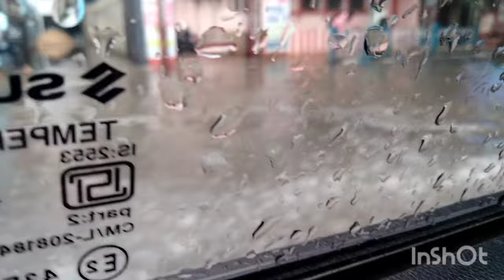মেয়ের কাজে বেরিয়ে পড়লাম কলকাতা যাবো বলে